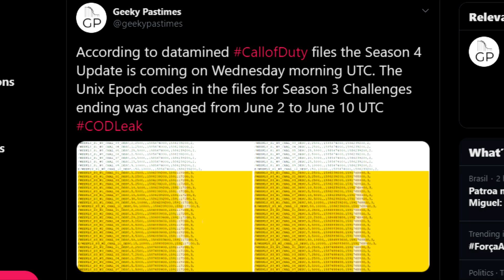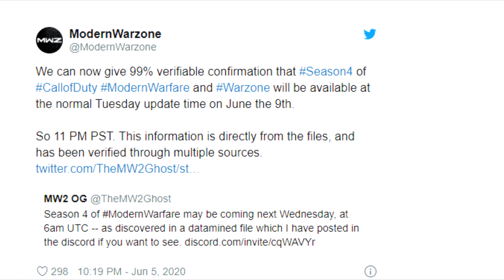VAZOU A POSSÍVEL DATA DA TEMPORADA 4 DO WARZONE !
Quer uma arte top pro seu negocio/canal ? vai la no insta do monstro responsavel pela intro - @ill.ghxst